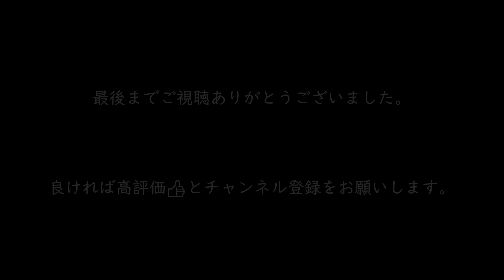【TOKYO 2020】聖火リレー 2021年4月6日(火) 第３区 豊川市 活躍車両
撮影場所：愛知県豊川市　豊川市陸上競技場周辺　　第30地点(愛知県２日目 通し番号)　(第３区 豊川市のみの地点番号では 第12地点)
動画時間：5分

TOKYO 2020オリンピック・パラリンピックの聖火リレーの様子を撮影してきました。
4月6日(火)は愛知県の２日目で、スタートは愛知県豊橋市の「こども未来館　ココニコ」からでした。その後、第２区の半田市に向かい、第３区は豊川市でした。撮影地点は豊川市陸上競技場手前と陸上競技場の観客スペースからです。
聖火ランナーが前を通過するシーンや、次の走者に点火するシーン、陸上競技場にゴールするシーンも撮影していたつもりでしたが、録画ボタンが押されていなかったようで、録画出来ていませんでした。そのため、活躍している車両がメインの動画になってしまいました。
聖火ランナーが走っているところを見たい方は、「【TOKYO 2020】聖火リレー　2021年4月6日(火)　第１区　豊橋市」 をご覧ください。
関係者を乗せた車やバス・宣伝カー・パトカー・機動隊のバスなどが通過した後に、ランナーが通り、車列はとても長かったです。

※１　感染症対策をしっかりと行ったうえで撮影を行っています。
　　　→具体例：(当然ですが)マスク着用・人ごみを避けるため聖火ランナーが通る道路と反対側からの撮影・人があまり密集していない所での撮影など
※２　３ヶ所の地点で撮影を行っておりますが、聖火ランナーとの並走は一切しておりません。移動の際には、人通りがほとんどない道路を使い移動しております。
※３　東京五輪運営委員会など五輪関係各所の皆様から、削除依頼や一部変更などのご依頼がございましたら、下記リンクのTwitterのDM(ダイレクトメール)よりお願いいたします。メールアドレスは迷惑メール防止の観点から、公開しておりません。